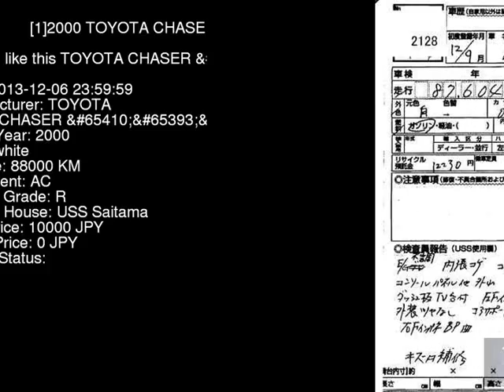2000 TOYOTA CHASER _V JZX100 - Japanese Used Car For Sale Japan Auction Import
2000 TOYOTA CHASER _V JZX100 - Japanese Used Car For Sale Japan Auction Import JZX100,TOYOTA,CHASER,_V,USS Saitama,jdmvip,vip,jdm,cars,japan,jdmvip.com,japanesecars,usedcars Japanese Used JDM Car For Sale At Auction in Japan for Import